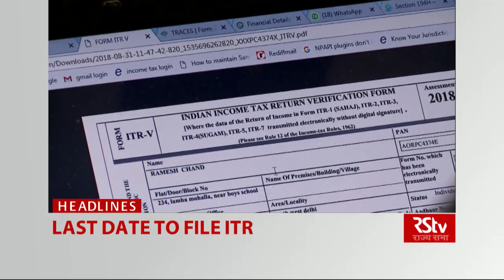Top Headlines (English - 1 pm)